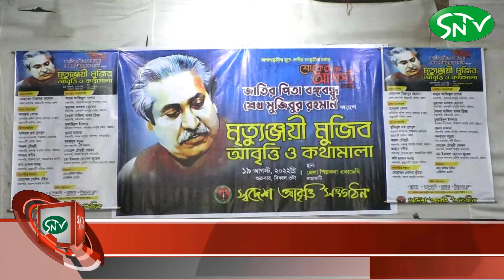স্বদেশ আবৃত্তি সংগঠনের আয়োজনে মৃত্যুঞ্জয়ী মুজিব শিরোনামে আবৃত্তি ও কথামালা অনুষ্ঠান সম্পন্ন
শোকের মাস আগস্ট উপলক্ষে স্বদেশ আবৃত্তি সংগঠনের আয়োজনে মৃত্যুঞ্জয়ী মুজিব শিরোনামে আবৃত্তি ও কথামালা অনুষ্ঠান সম্পন্ন